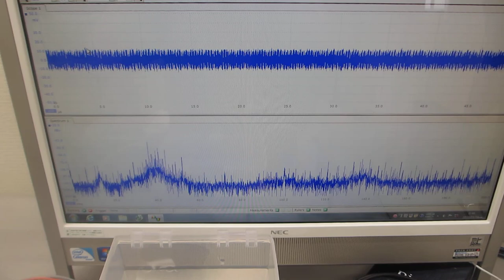－音圧測定解析に基づいた、超音波の発振制御実験（超音波システム研究所）